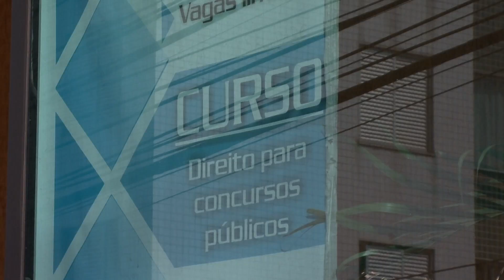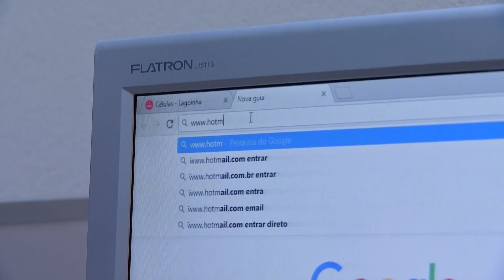Profetizando Vidas | Lagoinha Concórdia